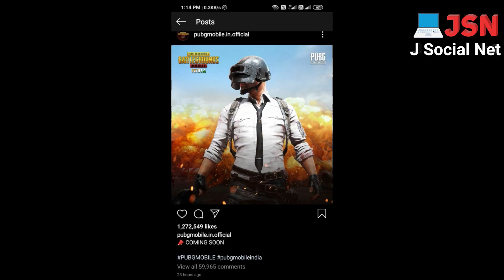Pubg Mobile India Coming Soon ! | Pubg kab wapas aayega | official announcement of pubg mobile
jaldi hi aarha hai pubg mobile janiye puri jankari .
About Video :
pubg mobile india coming soon